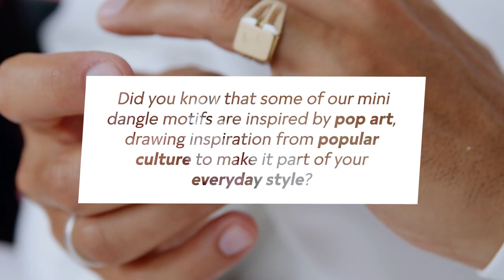Pandora ME talks with Creative Directors Francesco and Filippo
Straight from the source...Our creative directors @francesco3rd and @afilippoficarelli, talk us through what inspired the Pandora ME collection. 🎬